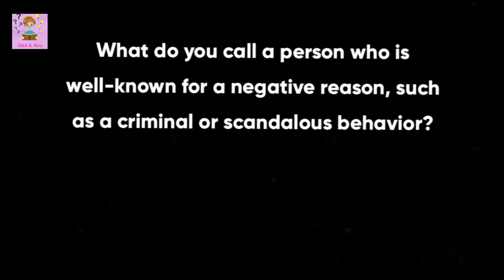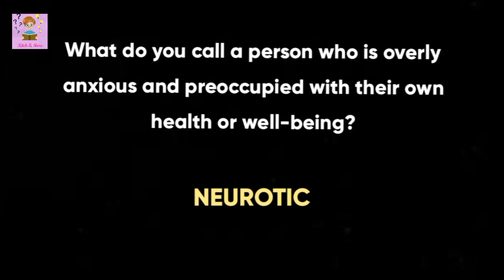10 ADVANCED ENGLISH VOCABULARY QUIZ | Whatdoyoucallapersonwho...?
10 ADVANCED ENGLISH VOCABULARY QUIZ | Whatdoyoucallapersonwho...?

Are you ready to put your vocabulary skills to the test? In this video, we challenge you to answer 10 advanced English vocabulary questions, all starting with the phrase "What do you call a person who...?" You'll need to be well-versed in a variety of words, from eloquent and ingenious to infamous and neurotic, to answer these tricky questions. Whether you're a language enthusiast looking to expand your word knowledge, a student preparing for a test, or simply looking for a fun challenge, this quiz is for you. So, grab a pen and paper, get ready to learn some new words, and see how many of these vocabulary questions you can answer correctly!